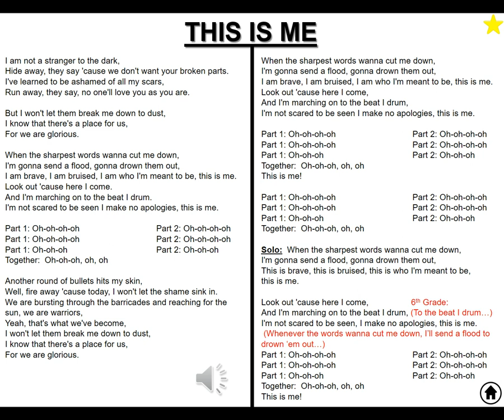This is Me Lyric Video